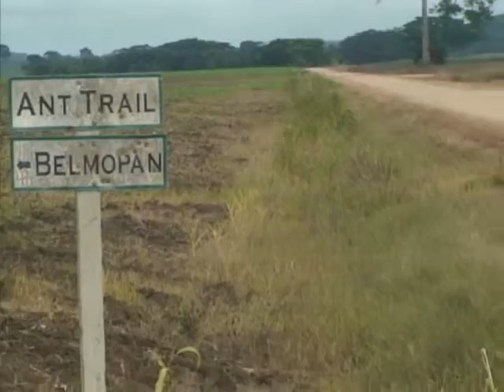An Unidentified Man Found Murdered in Spanish Lookout